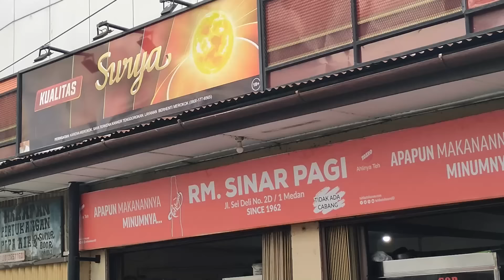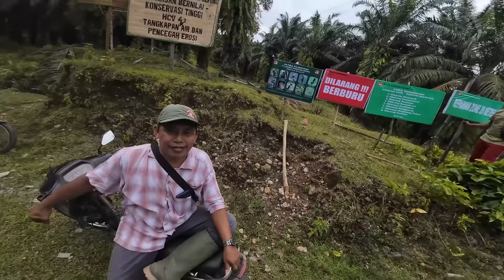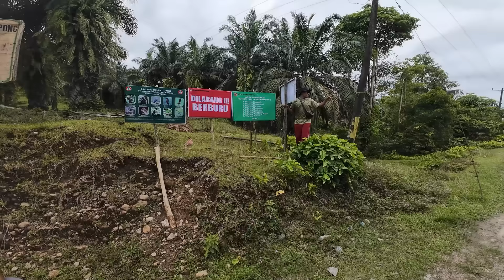Ep.7 GPS Ilang SINYAL ! Nyasar SENDIRIAN di HUTAN SUMATRA ! GIMANA INI?!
Asli ini jalur paling Brutal selama saya touring dan abis2an kita di jalur. mau putar balik udah masuk jauh jadinya kita terusin aja.
➡️Video created & edited by Hadi Oey (myself😁🤟)

➡️Halo temen2 semua, Salam kenal, nama saya Hadi. saya seorang independen traveller yang melakukan petualangan solo atau seorang diri, ya kadang2 sama keluarga atau sama temen juga hehe. Motor menjadi pilihan transportasi utama saya dalam melakukan perjalanan karena kebebasan untuk menentukan arah, jadwal yang bisa disusun sendiri tanpa tergantung jadwal lainnya dan yang pasti IRIT HAHAA. Memilih menjalani kehidupan minimalis dengan mengutamakan fungsi bukan gengsi menjadi prinsip saya dalam melakukan perjalanan. Tujuan utama saya membuat travel video ini untuk memperluas HORIZON pengetahuan kita bersama, dapat melihat lebih luas, lebih bebas, dan mengagumi ciptaan Tuhan.
MY FILMING GEAR🎥:
➡️2nd CAMERA : DJI Osmo Action 1 (Beli Second)
➡️HANDPHONE/Camera B Roll : REALME 7 PRO
EVERYDAY CARRY :
MOTORCYCLE GEAR🛵:
➡️BAN DEPAN : Michelin City Extra uk. 80/90-14
➡️BAN BELAKANG : Michelin City Extra uk. 90/90-14
CAMPING EQUIPMENT :
➡️TENDA : Quechua MH100 2 Persons (Beli di Decathlon)
NOTE 📝
➡️ Dalam kolom deskripsi ini terdapat beberapa link produk dan service yang dapat bermanfaat bagi teman2 semua. setiap pembelian melalui link ini merupakan support yang berarti bagi channel ini untuk perjalanan berikutnya.
Terima kasih banyak teman2.